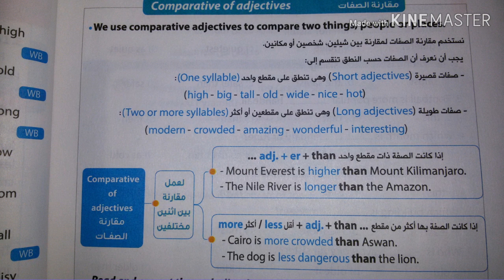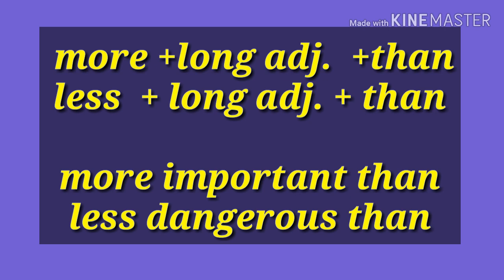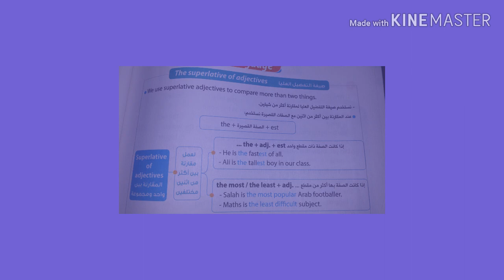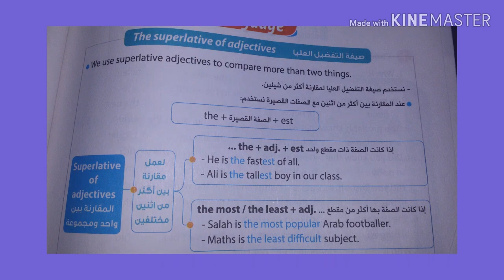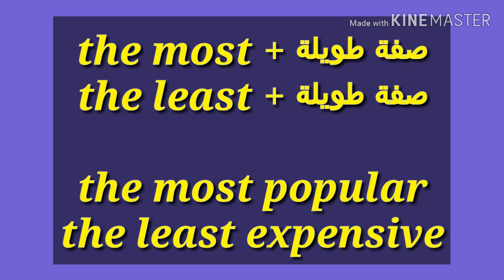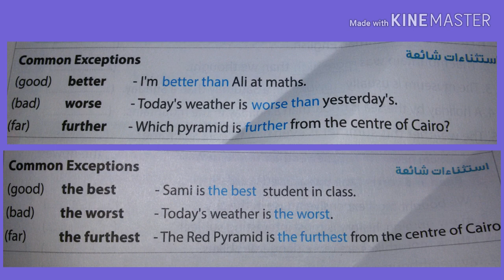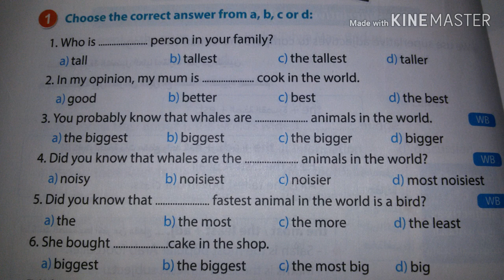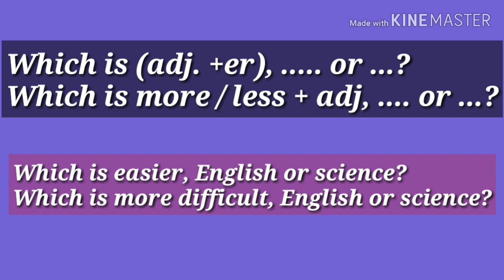لغة انجليزية للصف الأول الإعدادي الوحدة 8 ترم تاني | شرح المقارنة والتفضيل للصف الأول الإعدادي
لغة انجليزية للصف الأول الإعدادي التيرم الثانى
شرح جرامر الوحدة الثامنة
مقارنة الصفات وتشمل المقارنة بين اثنين
صيغة التفضيل (مقارنة بين واحد ومجموعة)
مقارنة الصفات طويلة المقطع
حالة التساوي في درجة الصفة